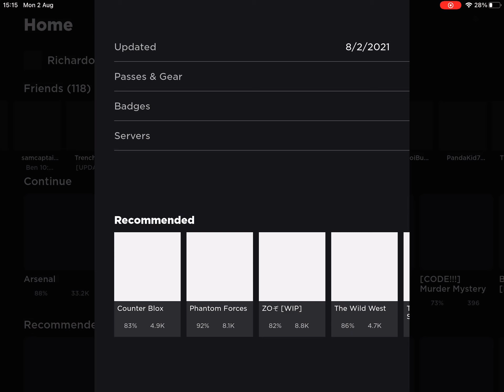Me monky skin lol